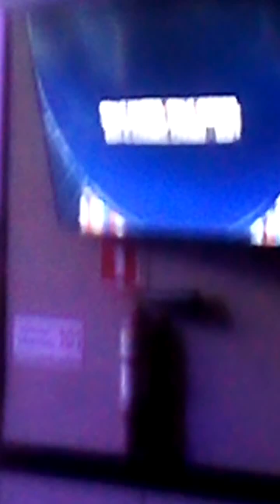сегодня были в Скинии